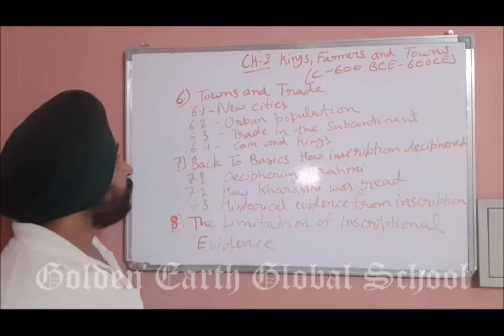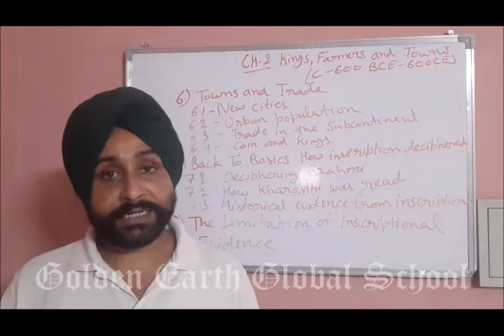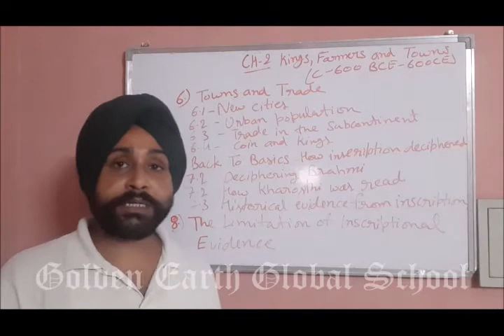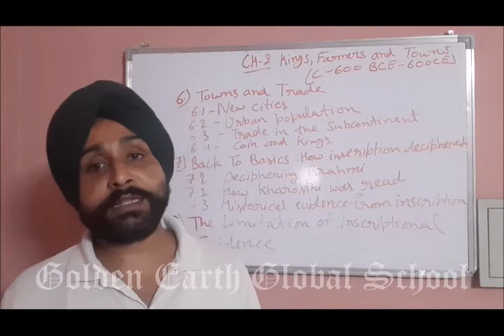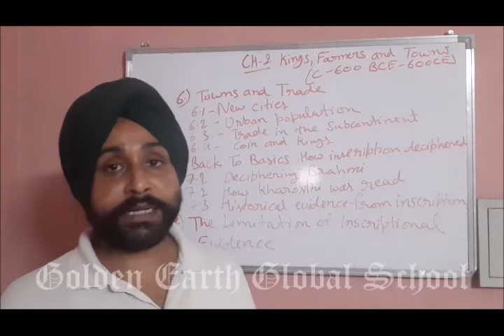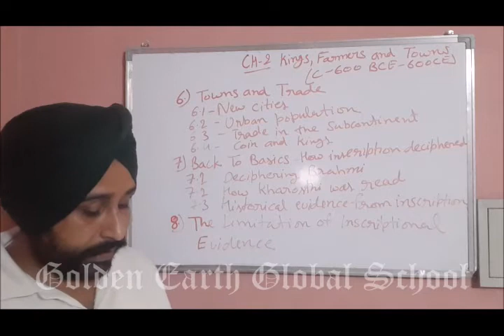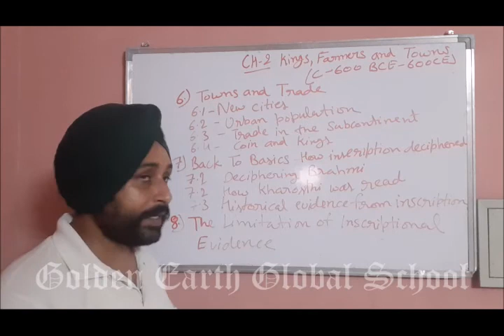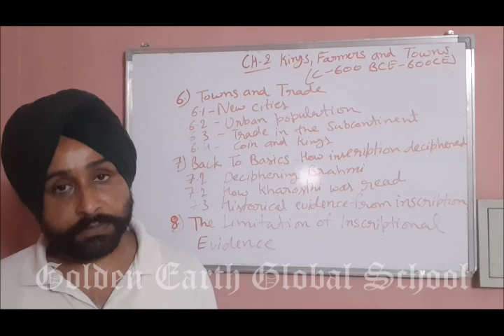Gr.12 Ch 2 Kings Farmers and Towns part 2 | Golden Earth Global School, Sangrur